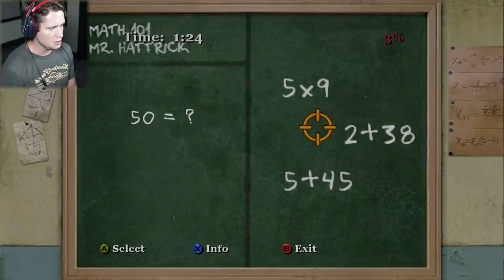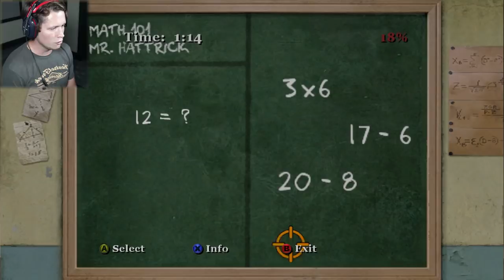Bully - Part 4 - PANTY RAID